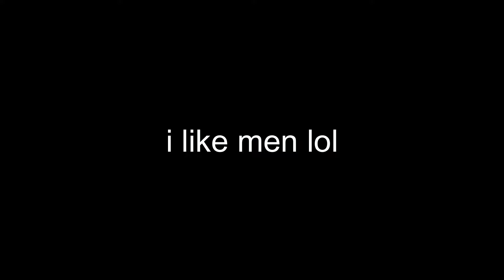WHEN WILL STRANGE GIVE ME A BIIIIIGGGGG KISSSSS: Batman Arkham City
(tags ignore)